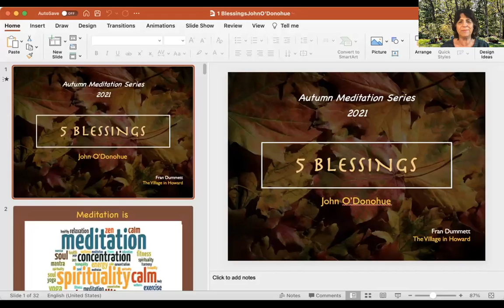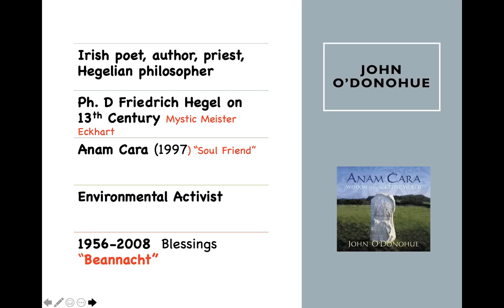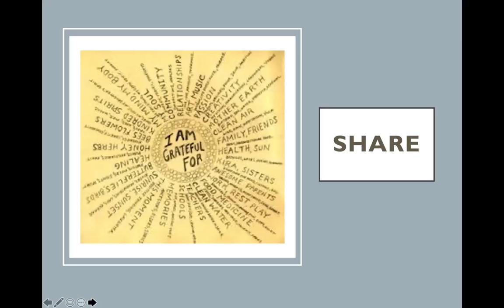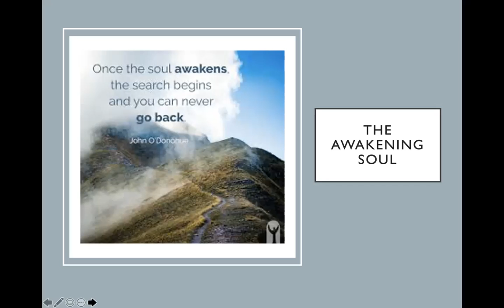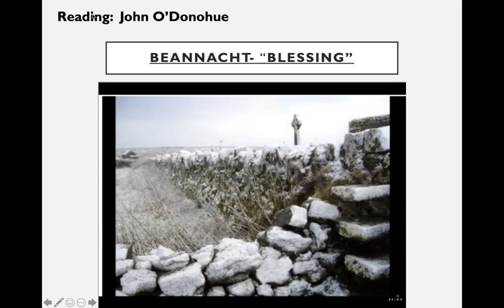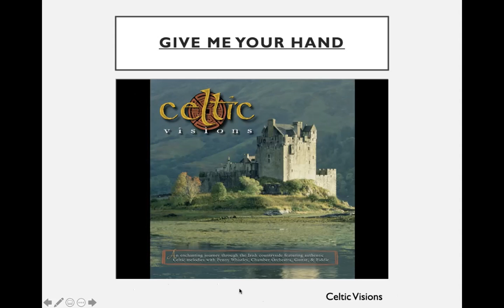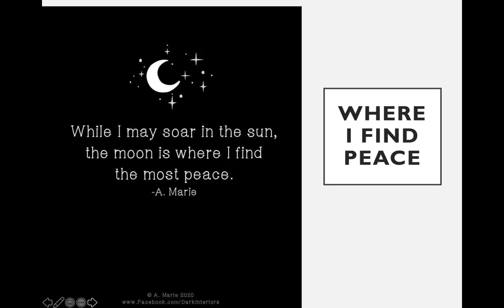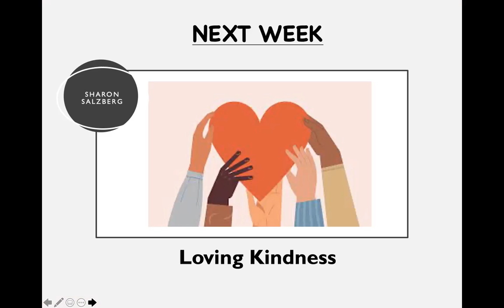5 TVIH Blessings John O'Donohue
Be blessed with readings from John O'Donohue while we meditate to Celtic music.  Join Fran Dummett in The Village in Howard sharing "Beannacht" in Gaelic meaning blessings.